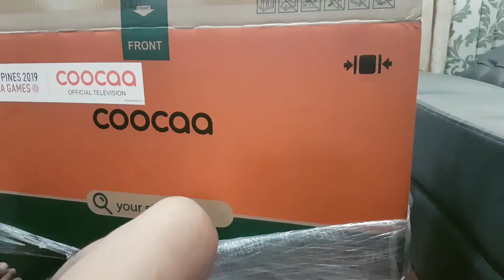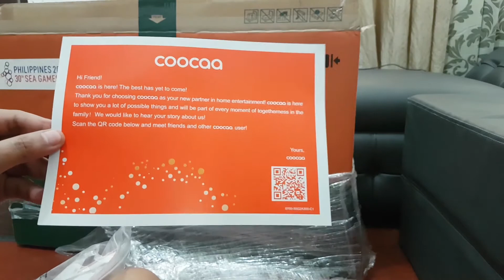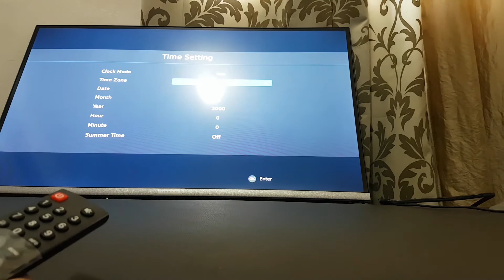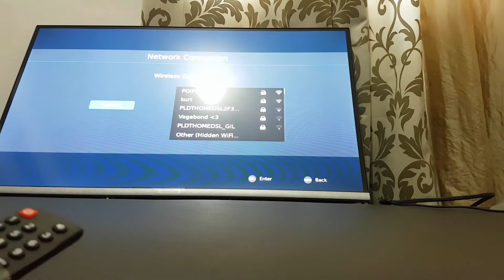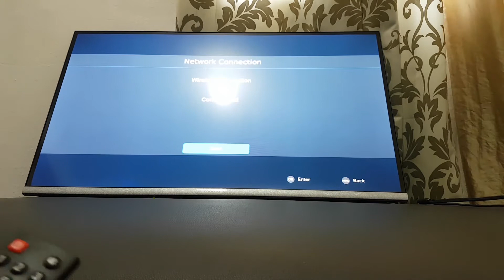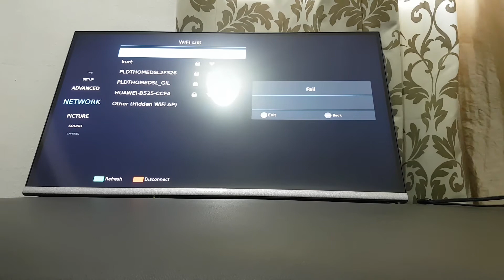UNBOXING - Coocaa TV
Late Upload.
Magupload ulit kami ng mga videos soon guys!

Please comment any suggestions, ideas, etc you would like us to show in our channel. Every suggestions will be highly appreciated.